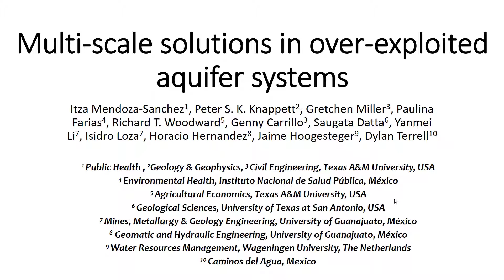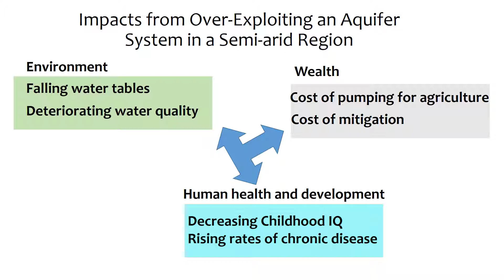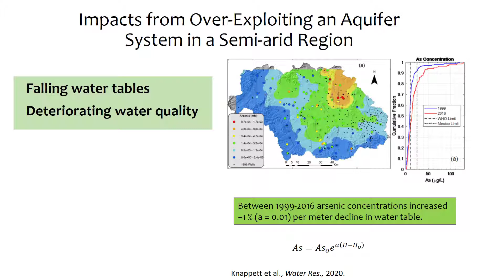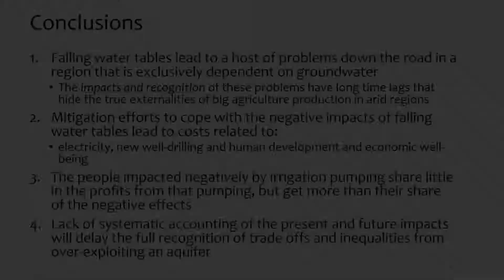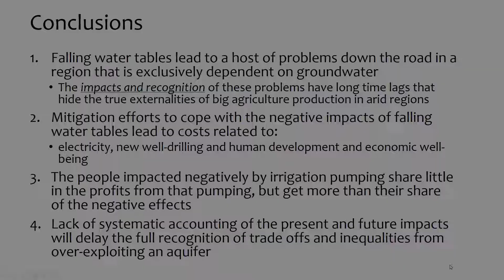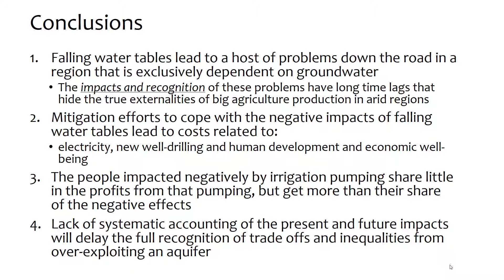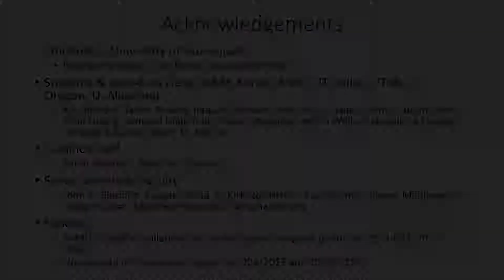"Multi-scale solutions in over-exploited aquifer systems" - Itza Mendoza-Sanchez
Lightning Talk: Multi-scale solutions in over-exploited aquifer systems

By Itza Mendoza-Sanchez, Assistant Professor, School of Public Health, Texas A&M University

In many semi-arid regions, aquifers have watered the Green Revolution vastly increasing food security and economic well-being. As water tables fall, however, rising concentrations of anthropogenic and geogenic contaminants make the water toxic for human consumption. Taking lessons from our work in the State of Guanajuato, Mexico, we describe a framework for a coupled hydrologic-public health-economic model to account for losses and gains incurred by a basin’s residents and stake-holders by various water management and mitigation strategies. Such an accounting model can help inform decisions made by policy makers at all levels and ultimately help curb the over-exploitation of the shared resource by revealing previously hidden feedbacks between pumping, human health, livelihoods, profits and tax revenue.
As part of the National Science Foundation-sponsored Convergence Accelerator Conference for Food Security in Extreme Environments and Food Deserts on 19-21 May 2021, participants submitted lightning talks exploring emerging solutions that can be applied to sustainable food systems in extreme environments and/or ongoing efforts by researchers, industry, foundations, and government agencies in this area. These talks have not been screened or edited by the organizers, and conference organizers, sponsors, and partners do not endorse nor take responsibility for the contents of the videos.